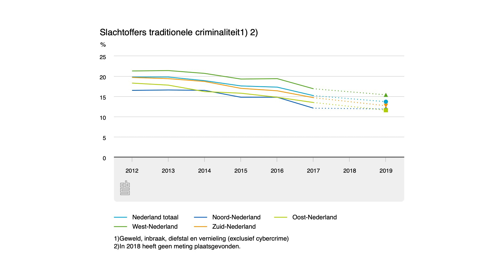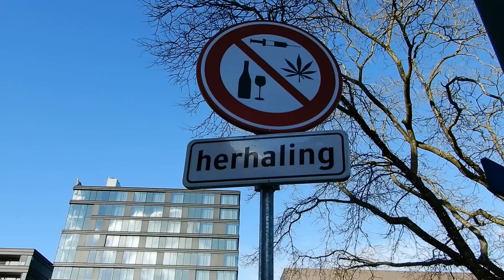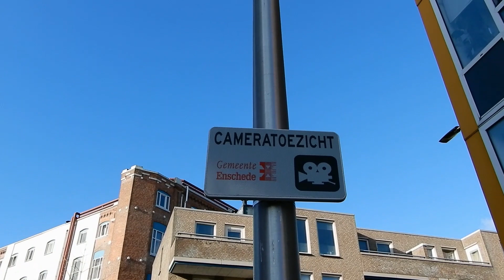Kracht van Enschede over veiligheid (seizoen 1 - aflevering 4)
In Kracht van Enschede staat deze week de veiligheid in de stad centraal. Hoe veilig voelen de inwoners zich? En hoe ziet een veilig Enschede van de toekomst eruit?